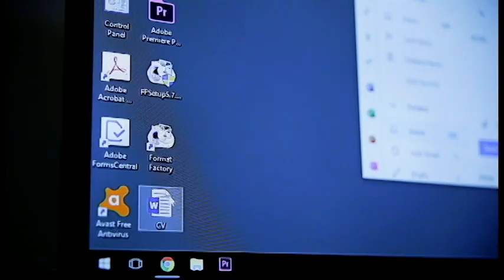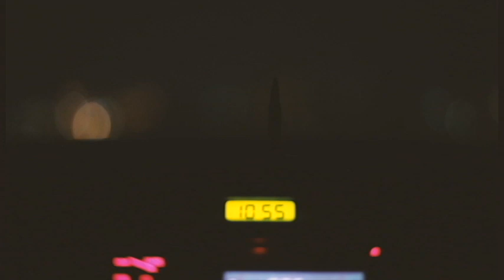كل شي بوقتو حلو - A LEBANESE SHORT MOVIE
كل شي بوقتو حلو IS A LEBANESE SHORT MOVIE WRITEN AND DIRECTED BY CHRISTIAN TANNOUS
THIS SHORT MOVIE TALKS ABOUT THE DAILY LIFE ABOUT EVERY LEBANESE YOUNG MAN AND THE STRUGLES THAT THEY ENDURE DAILY